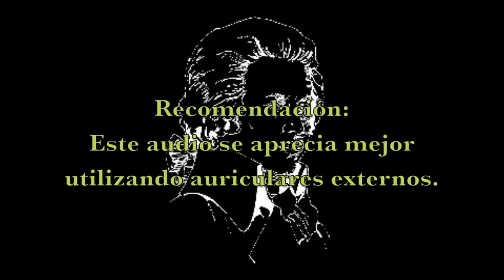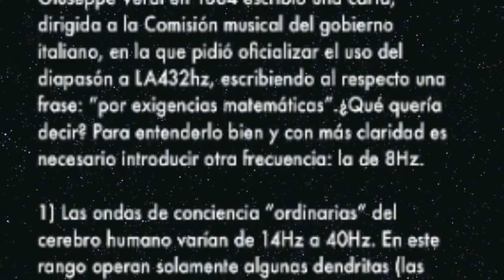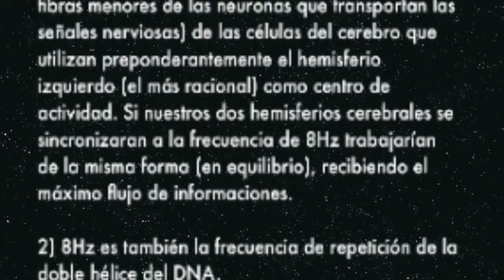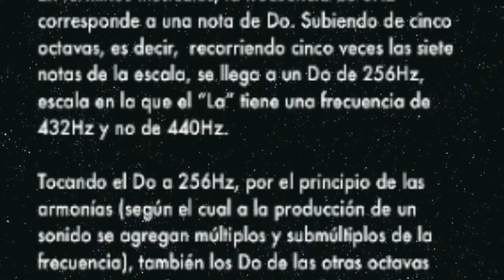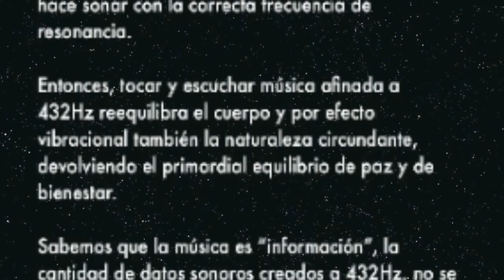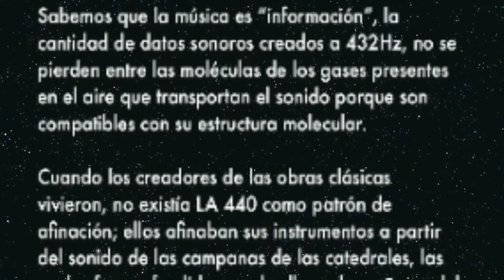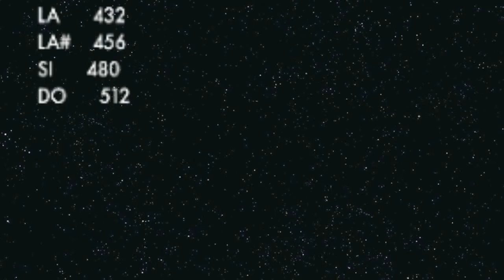Andantino de Mozart Afinación natural 432Hz VS 440Hz